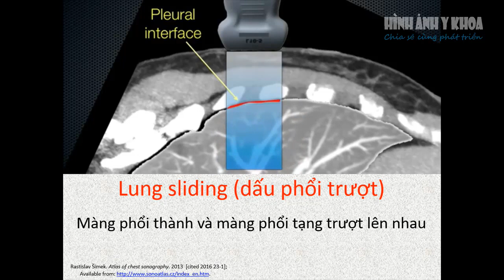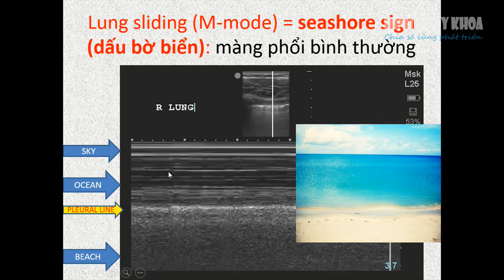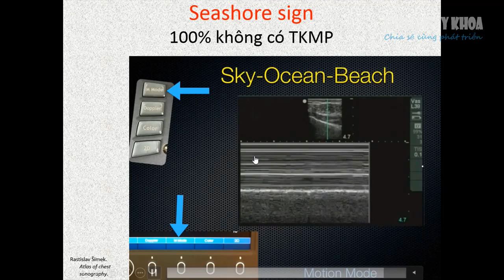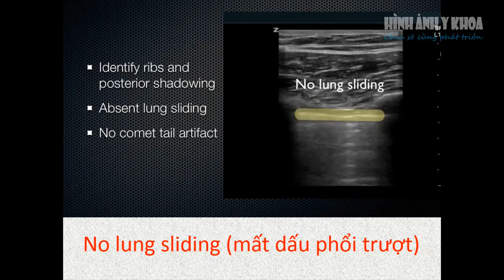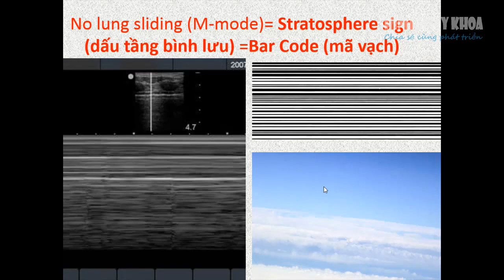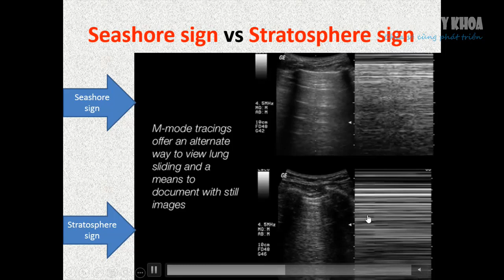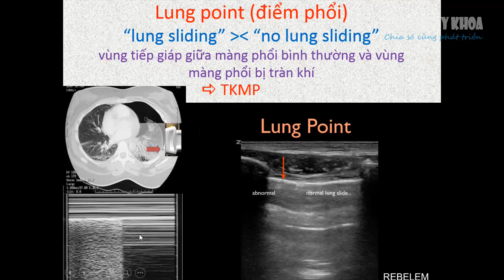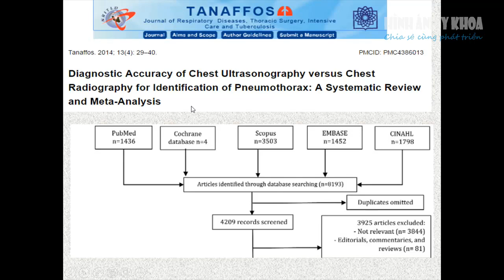Hướng dẫn siêu âm phổi-màng phổi (phần 2)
- Video bài giảng: Giá trị của siêu âm phổi tại giường trong chẩn đoán nguyên nhân suy hô hấp cấp

- Phần 2: Dấu hiệu siêu âm phổi-màng phổi
- Nguồn: BS Nguyễn Xuân Ninh
- Link tải sách tham khảo: hinhanhykhoa.com